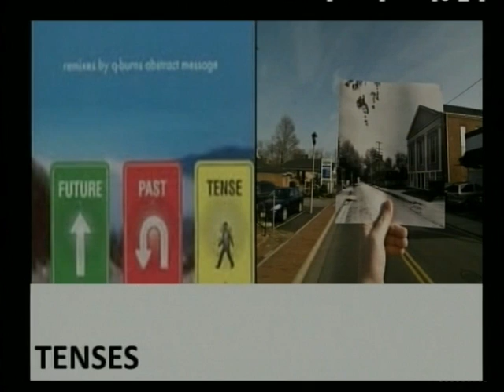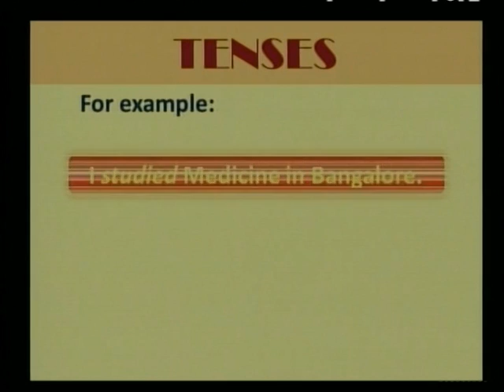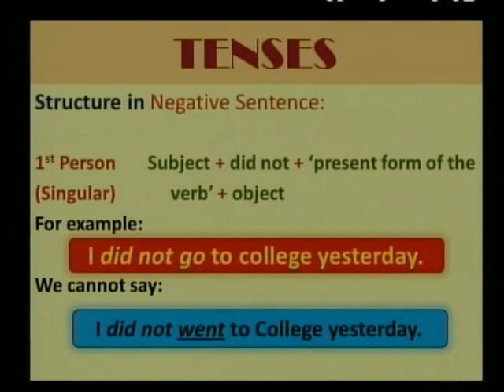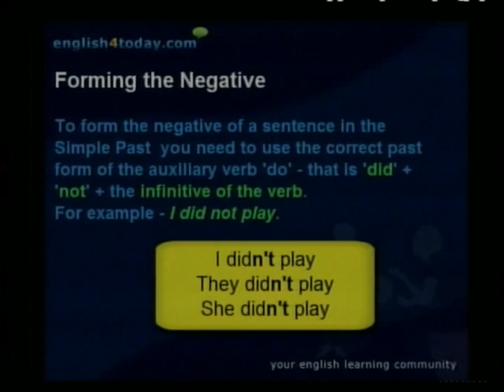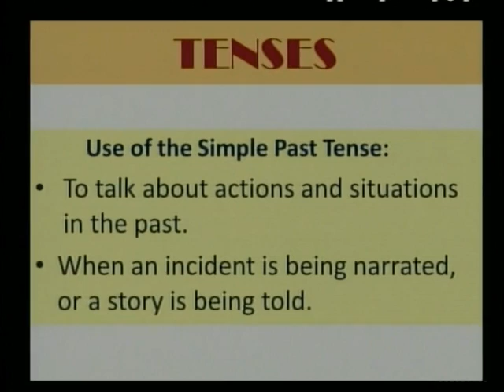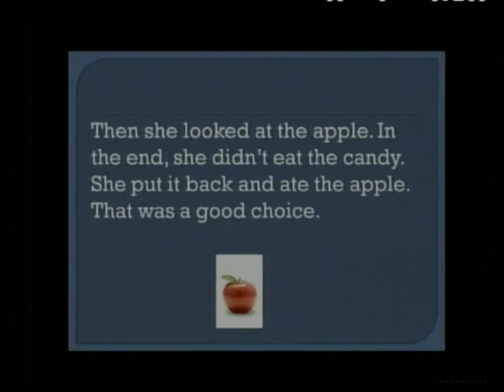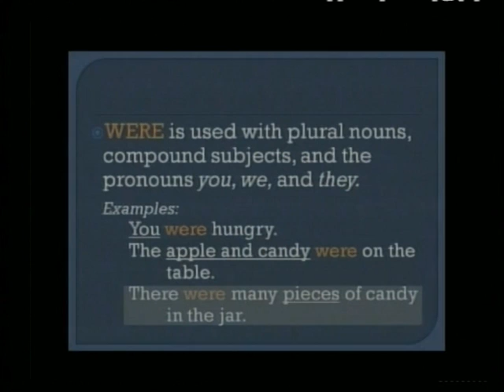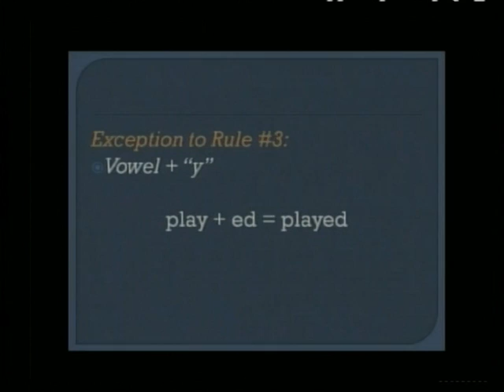PAST TENSE 01